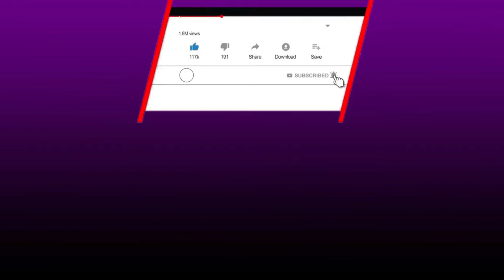BEHIND THE SCENE - PAJAMAS photo shoot || BEST POSES FOR PHOTOSHOOT 🌹 || POSE FOR GIRLS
Nandkishor Tukaram Kurne

Camera : Canon EOS 6D full frame camera

Canon EF-S 55-250mm f/4-5.6 is II Telephoto Zoom Lens for DSLR Camera (Black)

SHOPEE Chromakey Green Muslin Backdrop Background 8x12 Ft for Photo Video Studio Backdrop - Camera Accessory

Smiledrive DSLR Camera Laptop Bag Backpack

AmazonBasics DSLR and Laptop Backpack - Grey Interior

DJI Tello Drone with 5MP HD Camera